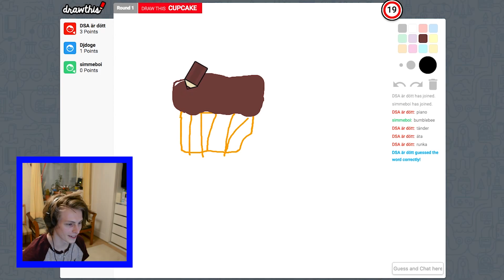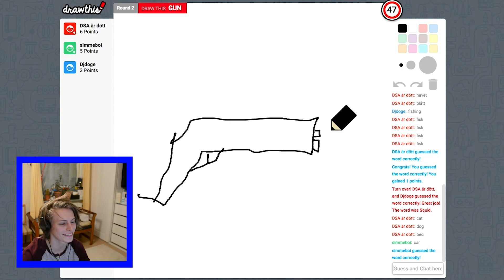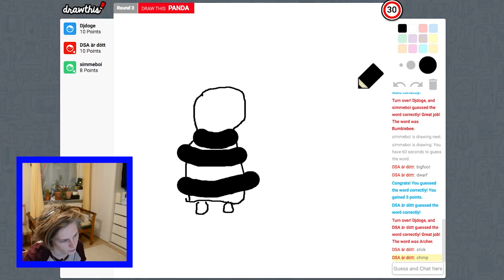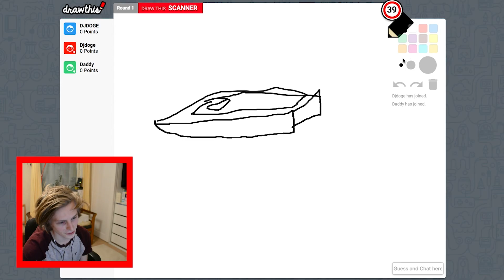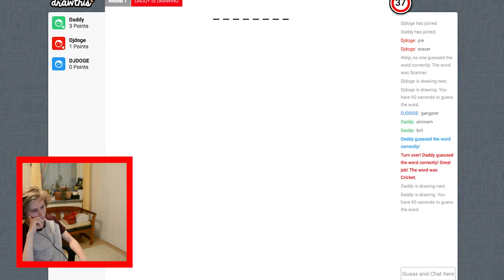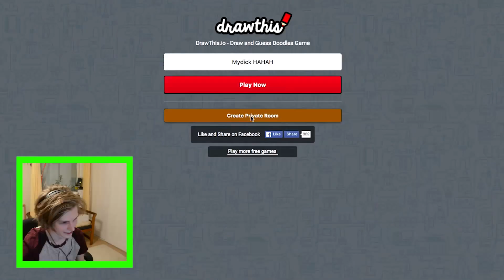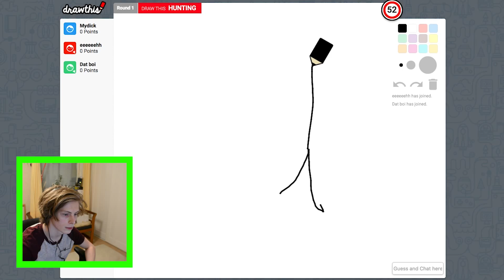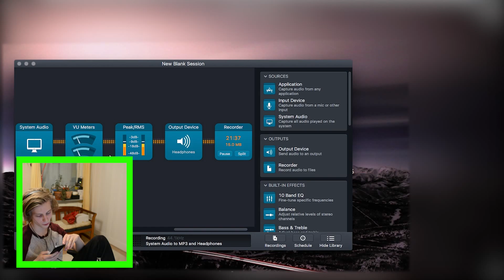VAD FAN RITAR VI!? (Pictionary med vänner)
Gå med i min Discord VAD FAN RITAR VI!? (Pictionary med vänner)

Typ så :)